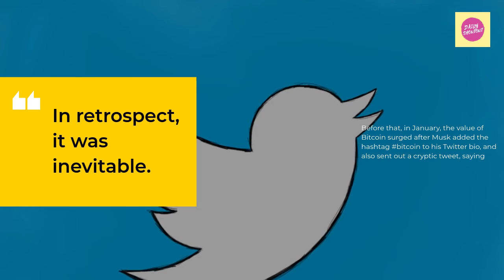Elon Musk’s Tesla Just Sold Some of Its Bitcoins Find Out Why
Elon Musk’s Tesla Just Sold Some of Its Bitcoins: Find Out Why 2021

Bitcoin Breakthrough System Earn over $9 per month from
Keto Smart - High Converting Diet Offer [NEW]
Revamin Stretch Mark is an advanced cream that helps reduce the appearance of stretch marks

BUY it Keto Actives Keto Actives is a food supplement supporting weight loss. We specifically recommend it to those on the ketogenic diet
Fast Burn Extreme Weight Loss 2021
Fast Burn Extreme is an effective multi-component fat burner designed for athletes and physically active people of all ages. Its regular use effectively supports fat metabolism and stimulates its reduction

CINDERELLA SOLUTION
IS THE BEST DIGITAL WEIGHT LOSS OFFER ON THE INTERNET

elon musk bitcoin embrace is a bit of a head-scratcher
elon musk’s next big project s.a.v
elon musk’s spacex starship rocket lands successfully but then explodes
elon musk tweet bitcoin
elon musk bitcoin
elon musk bitcoin prediction
elon musk bitcoin interview
elon musk bitcoin tweet
elon musk bitcoin clubhouse
elon musk bitcoin joe rogan
elon musk bitcoin investment
elon musk btc
bitcoin elon musk
elon bitcoin
elon musk bitcoin news
bitcoin live
bitcoin explained
bitcoin news today
bitcoin today
bitcoin analysis
bitcoin and ethereum
a bitcoin wallet
a bitcoin atm machine
bitcoin black

TOP 10 country celebration Easter Celebrations Worldwide On this list are some of the various Easter celebrations from around the world, in pictures.

Name of Owner – Dailyshoutout